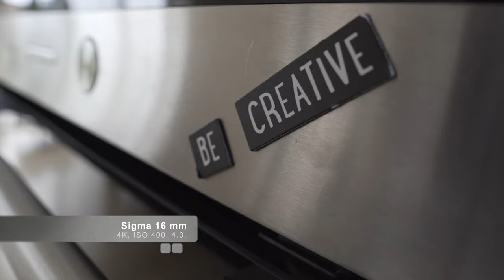Sigma 16 mm vs SONY 18 105 mm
A little test of the Sigma 16 mm 1.4 VS SONY 18-105 mm 4.0. I took a shot of my living room to test the difference in wide angle and I must say there is a significant difference. But the biggest difference is in the nice bokeh effect you get in close-ups in Sigma compared to the 18-105 mm... I love the versatility in SONY's 18-105 with the zoom and everything but the Sigma really brings another level to the footage here I think ;-)